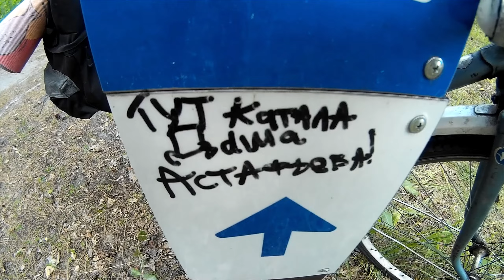electroFATbike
Внимание! Если на вашем смартфоне это видео заблокировано, то глядите его же на Vimeo:
Во время разведки некоторых участков будущего (предложу его для новичков в скором времени) велопохода выходного дня "Выдубичи-Министерка" (через Наводницкий-Набережное-Пешеходный-Довбычку-Труханов-Наталку-Яхтклуб-Верблюд, дежурное название "3 в 1" - "Три нудистских пляжа в одном велоПВД"), на Оболонской набережной я встретил своего давнего знакомого велотуриста Сашу "Алемафо", который удивил меня новым электроФЭТом, купленным недавно за штуку баксов. Я не преминул воспользоваться случаем, чтобы оценить эту новую для меня технику.

Пожалуй, единственным минусом является существенно бОльшая масса - килограмм на 10 больше моего велика. Толстые колеса с электромотором и аккумулятор дают о себе знать, и переносить электроФЭТ через ямы/канавы довольно проблематично. Зато по песку пляжа он едет почти как по грунтовке, и если попадаешь на совсем сухой мелкий сыпучий глубокий песок, на котором педалировать трудновато, то включение электропривода решает проблему на все 100%. Кстати, запас хода от одной зарядки - около 70 км по ровному асфальту. Если есть ежедневный контакт с населенными пунктами для ночной подзарядки, то всё гуд, но для многодневных автономок вне цивилизации электроФЭТ не походит.

В небольшом 11-минутном видео с анонсом разведанного маршрута ПВД я уделил внимание в первую очередь рулёжке электроФЭТа, - поглядите, если интересуетесь.
Собственно про ФЭТбайк - первая часть фильма. А вторая кратко освещает лесные грунтовые дорожки и тропинки через Труханов остров на нудистский пляж Довбычка и потом через Оболонскую набережную - на еще один нудистский пляж за Яхтклубом и Оболонские луга на берегу залива Верблюд по пути на третий нудистский пляж Министерка.
Хоть я и не снимаю ближние планы, - на нудистских пляжах это не принято, на Довбычке в широкоугольник камеры неожиданно въехала велонудистка, педалирующая по "тропе Даши Астафьевой" (хоть и не сама Даша Астафьева ;-), и еще сразу же случайный прохожий-велонудист. Но строгих цензоров прошу не волноваться, вся крамола прикрыта пикселизацией и смайликом, и всеже сорри, из песни слов не выкинешь.

Сорри также за некоторую гипертрофированность видеоэффектов - я на днях прикрутил к Премьере ЦЦ 2017 туеву хучу новых плагинов, и на этом фильме постебался в их применении, чтоб отсортировать какие грохнуть, а какие оставить.

Для фоновой музыки использованы композиции (респект и уважуха этим музыкантам)

Halsey - Not Afraid Anymore
и
Молочай - На конце света